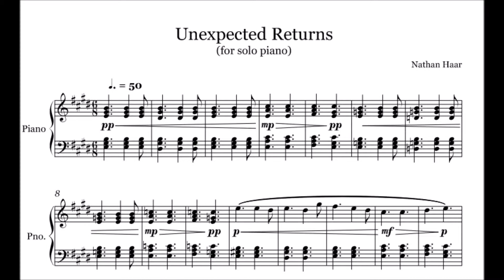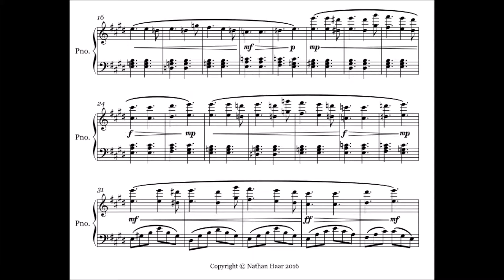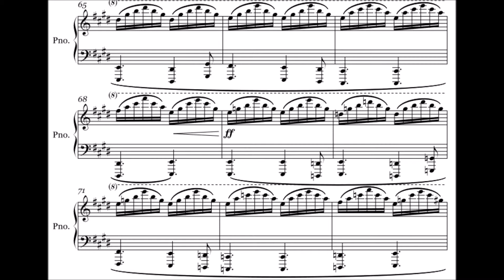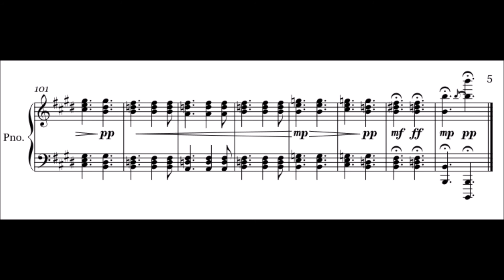Haar: Unexpected Returns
Unexpected Returns for solo piano

Composed by Nathan Haar